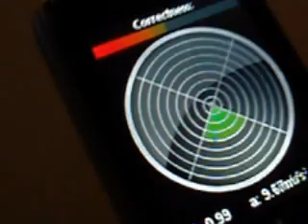Acceleration meter for Sony Ericssons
This Flash Lite animation works on all Sony Ericssons with an accelerometer. It measures acceleration and displays it graphically on screen.